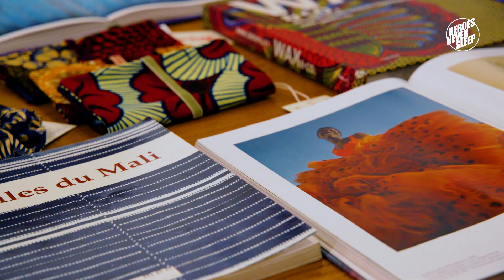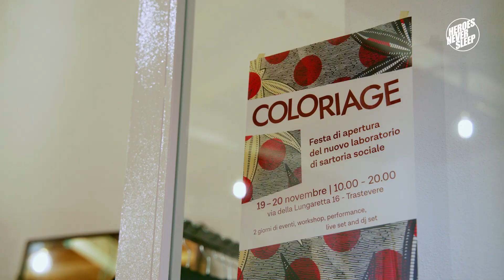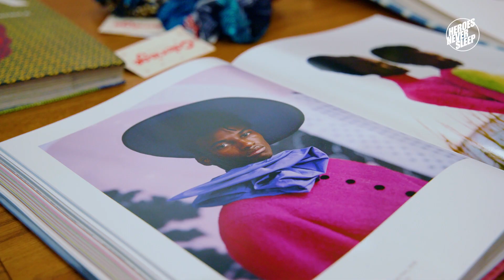Valeria Kone - Coloriage - Local Hero - Roma (SDG 8)